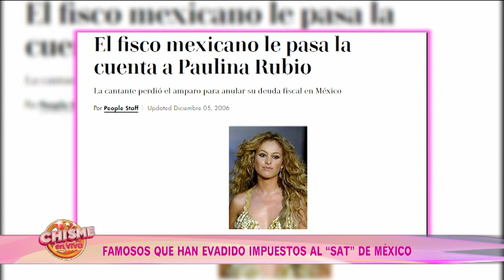La Lista Negra de los FAMOSOS que NO PAGAN IMPUESTOS | Chisme en Vivo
Los famosos evaden muchos impuestos y son buscados para que PAGUEN.